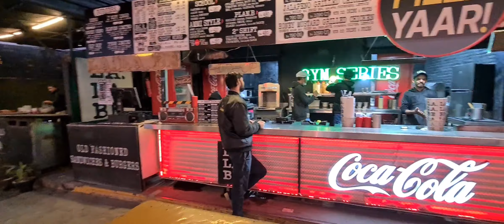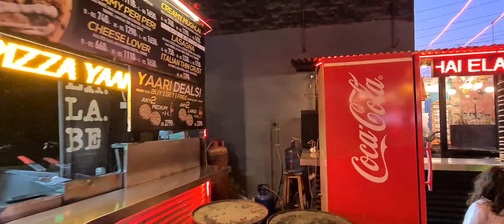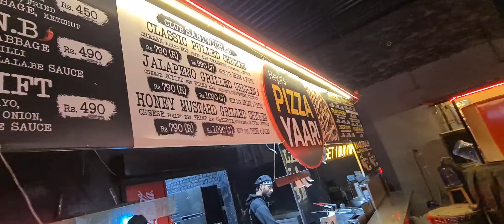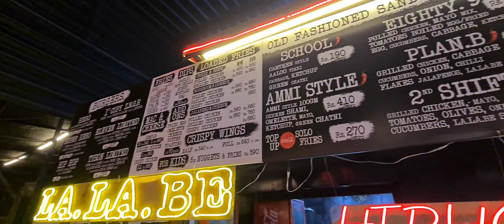LA.LA.BE Lahore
LA.LA.BE Lahore @tahiranwar7812 lahoretravelvlog lahorefoods la.la.be music youtube